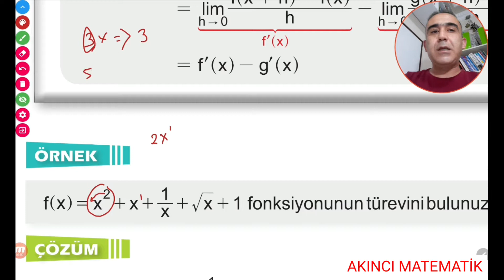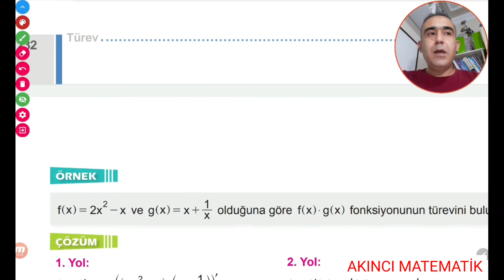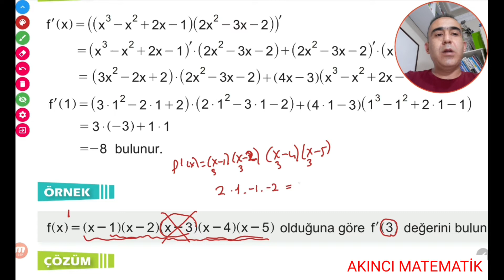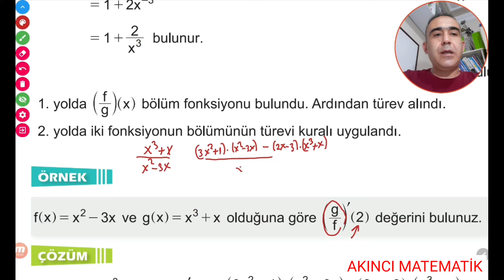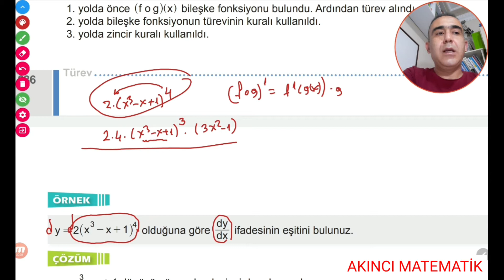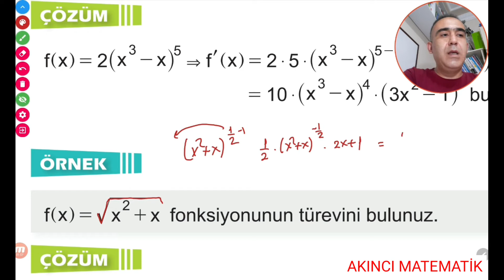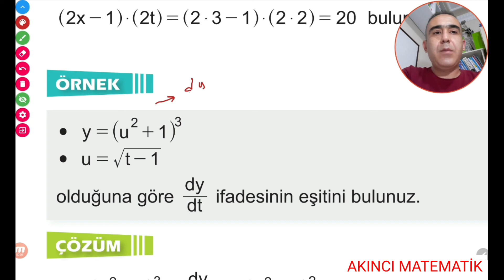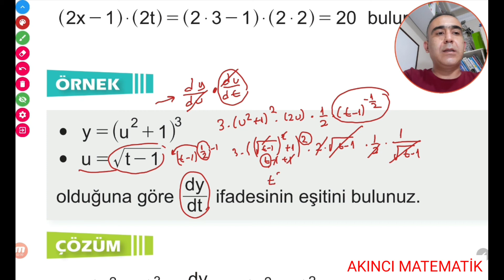12.sınıf türev 3.video | matematik ders kitabı | AYT TÜREV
toplama çıkarma çarpma bölmenin türevi bileşke fonksiyonun türevi ve zincir kuralı | türevi yarıladık | AYT MATEMATİK DE TÜREV EN ÇOK SORU ÇIKAN KONU | 12.Sınıf diğer videolar için AKINCI MATEMATİK kanalımızda oynatma listesine tıklayınız 12.sınıf matematik videoları linkini seçiniz iyi seyirler